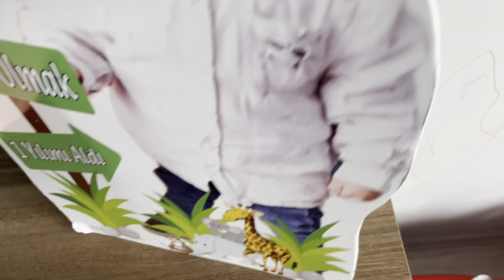Kelebek saklama oyunu !!! butterfly hiding game !!